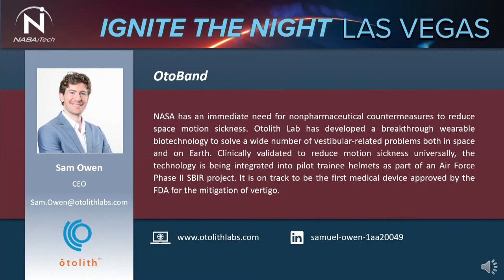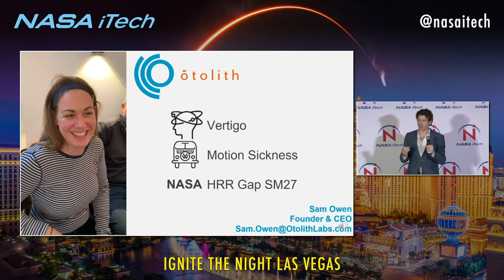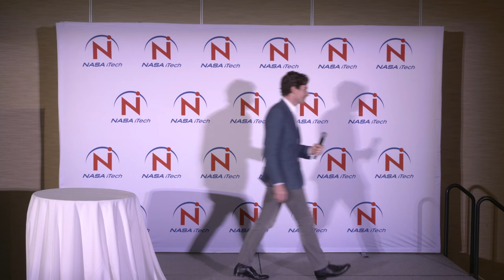NASA iTech Ignite the Night: Las Vegas - Otolith Labs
2020 Ignite the Night - Las Vegas

Sands Expo and Convention Center – Las Vegas, NV

Focus Areas: Artificial Intelligence (AI) and Machine Learning, Biotechnology, System Autonomy, Advanced Manufacturing, and X-Factor Innovations

Winner: Otolith Labs

NASA has an immediate need for non-pharmaceutical countermeasures to reduce space motion sickness. Otolith Lab has developed a breakthrough wearable biotechnology to solve a wide number of vestibular- related problems both in space and on Earth. Clinically validated to reduce motion sickness universally, the technology is being integrated into pilot trainee helmets as part of an Air Force Phase II SBIR project. It is on track to be the first medical device approved by the FDA for the mitigation of vertigo.